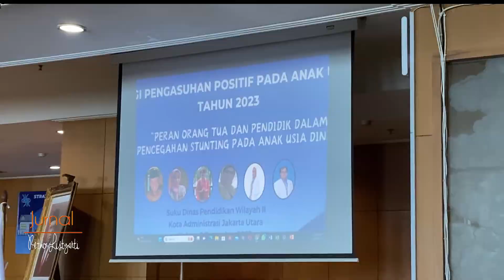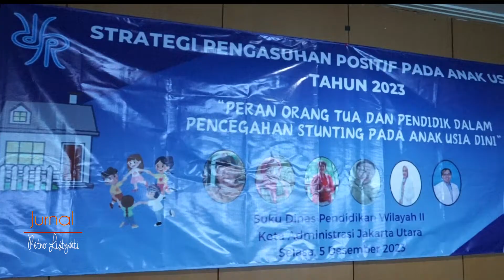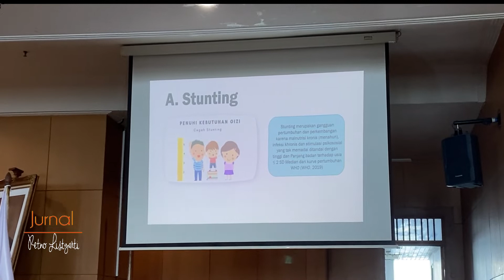Sudin Pendidikan Wil.2 Jakut Gelar Seminar Pencegahan Stunting Utk Para Guru PAUD Koja dan Klp Gding